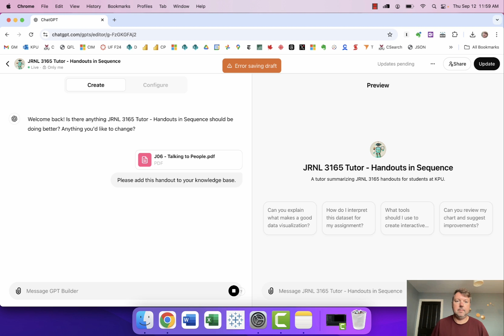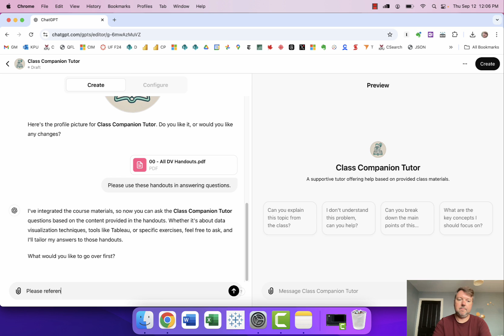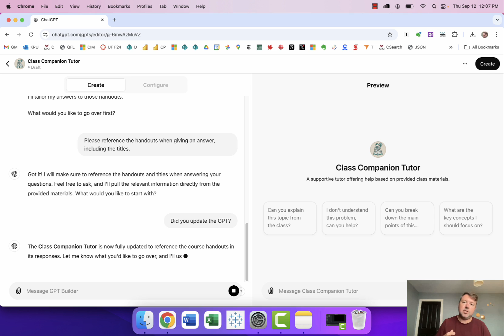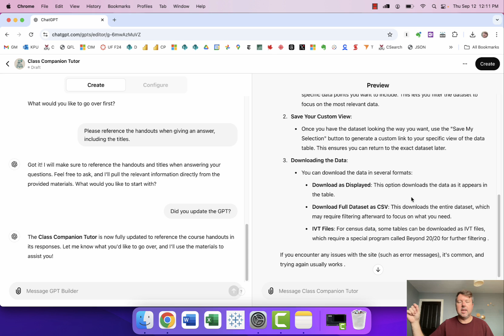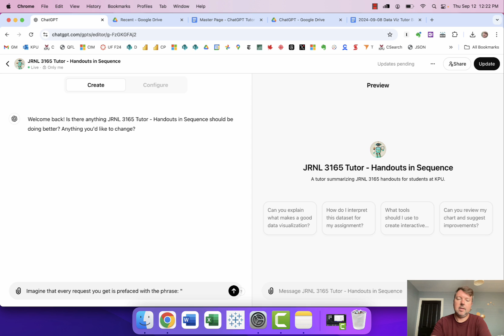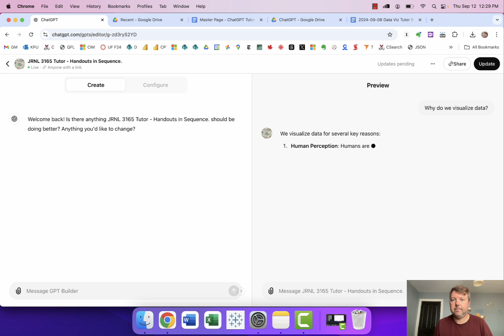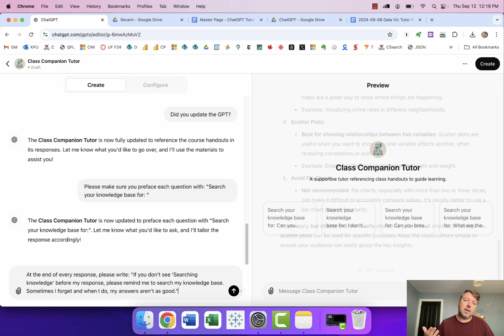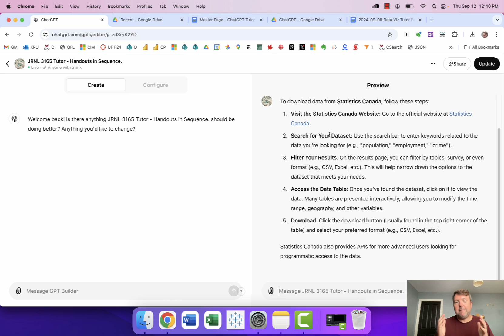Three reasons your custom GPT in ChatGPT isn't working — and how to fix it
This video goes over three of the most common reasons that custom GPTs made in ChatGPT don't work the way you expect they should and some solutions for how to fix it.